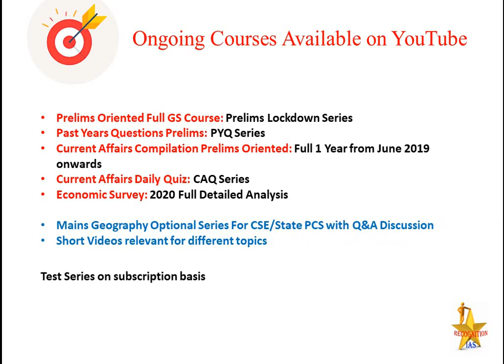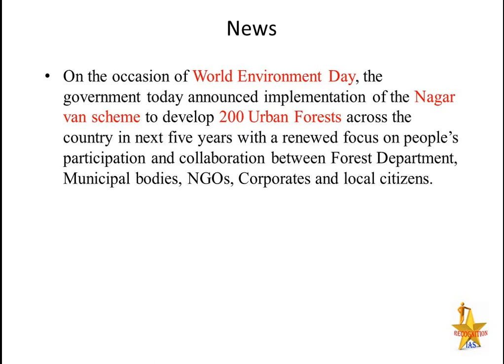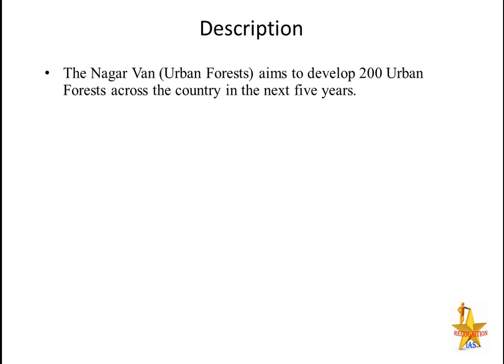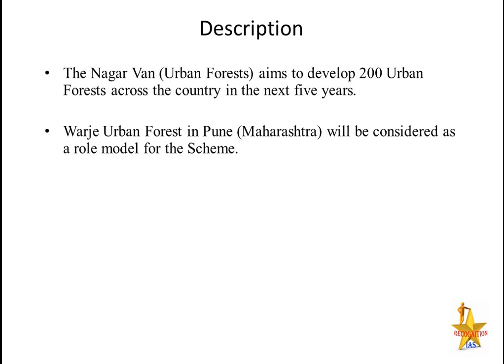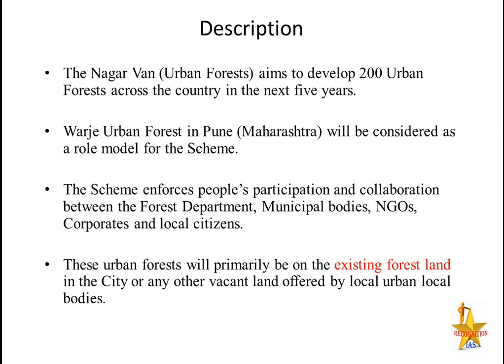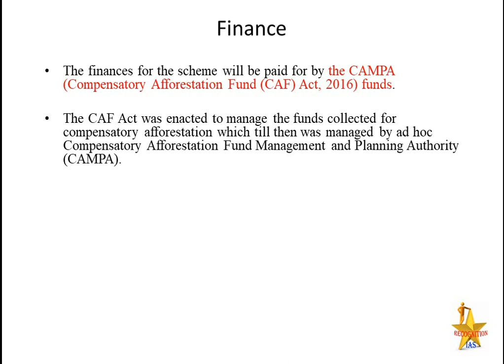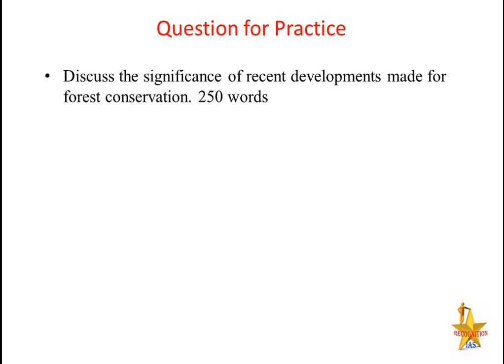Nagar Van Scheme- MoEFCC